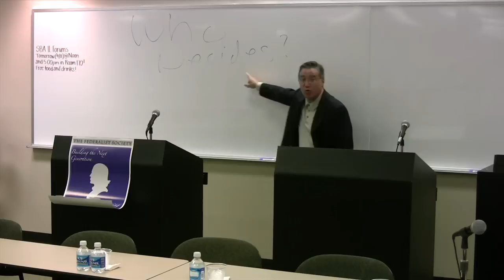DEBATE: Segall v. Shapiro -- Campaign Finance & Citizens United (2012-09-10)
On September 10, 2012, the American Constitution Society & the Federalist Society at Georgia State University College of Law co-sponsored this lively debate between our own Professor Eric Segall and Mr. Ilya Shapiro of the Cato Institute; the debate was moderated by Professor Anne Tucker. The debate participants engaged one another on the topic of Campaign Finance Reform in light of the landmark US Supreme Court decision in Citizens United.

The debate lasts about one hour with a brief overview of Citizens United by Professor Tucker, followed by 15/15 for speeches, 5/5 for responses, and 15 for Q&A.